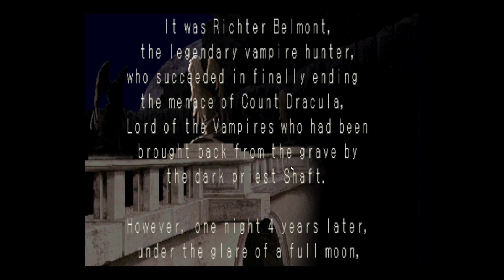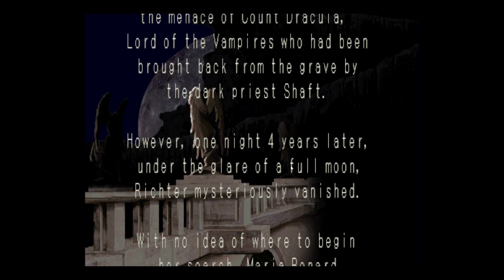Spell Alucard Backwards. SOTN Part 1?